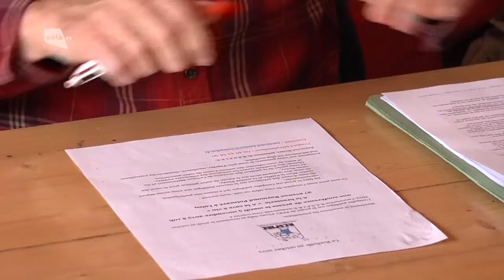Célà tv Tout images - Picoty : l'association Respire dépose un recours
L'enquête publique sur le plan de prévention des risques technologiques des dépôts pétroliers Picoty et SDLP vient de se terminer. L'association Respire a notamment apporté une pétition de 4 000 signatures demandant un recul des cuves les plus proches des habitations. Elle espère être entendue. Elle a par ailleurs déposé devant le tribunal un recours contre le permis d'exploitation de 4 nouvelles cuves accordé en 2010 à Picoty.